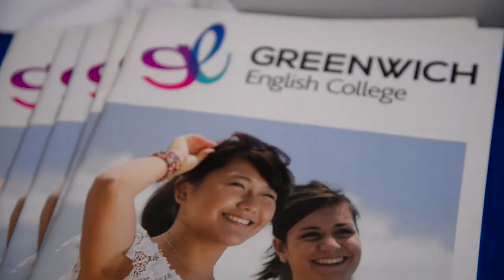Poli Exchange 2019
Vivimos PoliExchange, una feria anual que realiza la ORI para que la comunidad Poli esté enterada de las oportunidades en el exterior y las empresas aliadas que tiene la Institución.